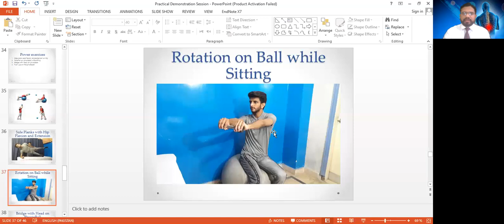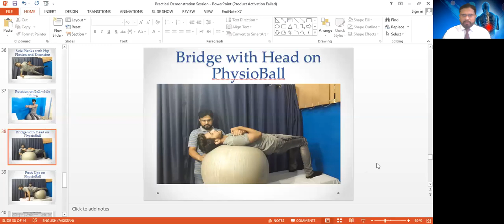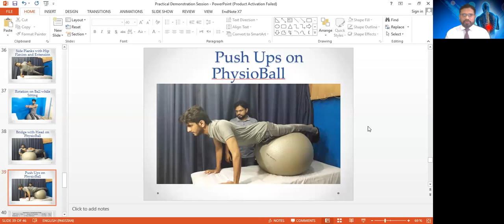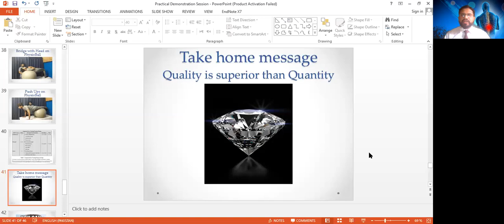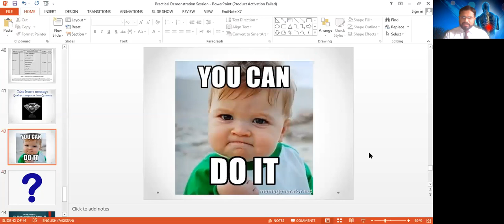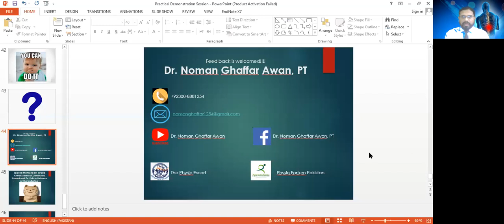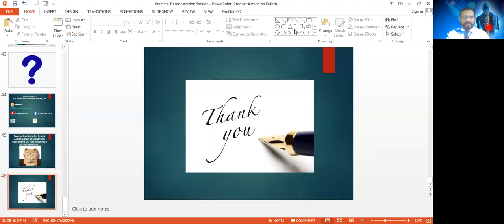Core Stability and Strengthening Exercises for Low Back Pain LBP | International Webinar 4|Dr. Noman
International Webinar on Core Stability and Strengthening Exercises for Low Back Pain LBP for Physiotherapy Students and Graduates. Dr. Noman Ghaffar Awan delivered a very comprehensive Lecture. This Lecture is also very helpful for general public to get rid of Low Back Pain